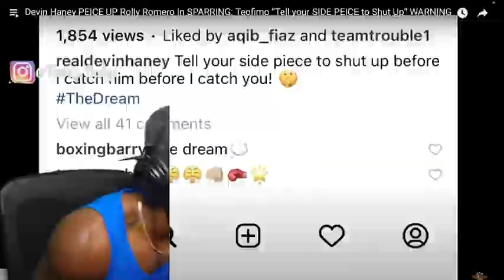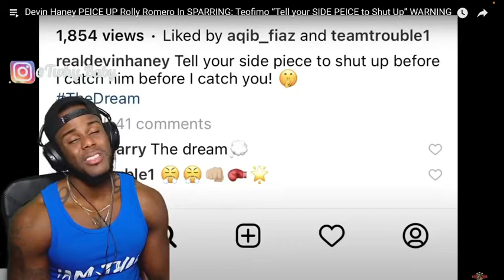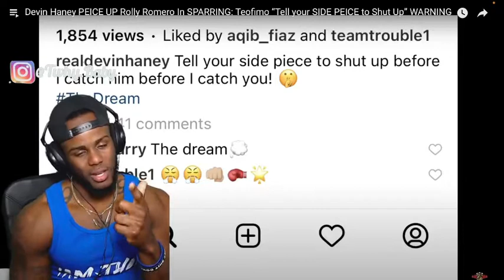Tank Vs Rolly Romero What A Joke This Dude Is … Sparring / Face Off!